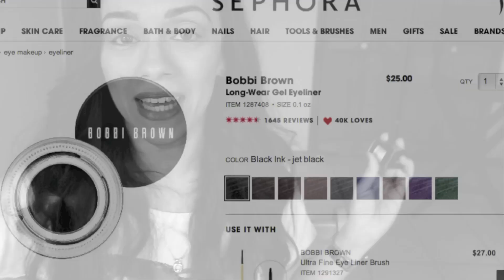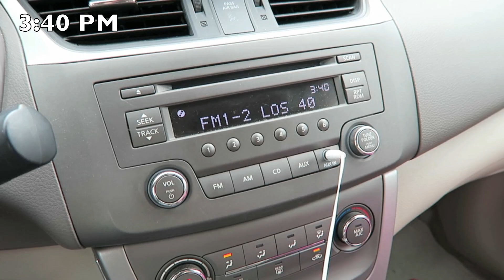Delineador Bobbi Brown: ¿Duro haciendo vueltas?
rosymcmichael

♡ PREGUNTAS FRECUENTES:
¿Como te arreglas el pelo?

¿Que brochas usas?

¿Con que cámara grabas/programa para editar?
Uso una Canon Rebel t5i para grabar y iMovie para editar